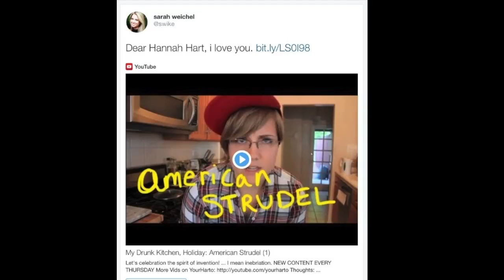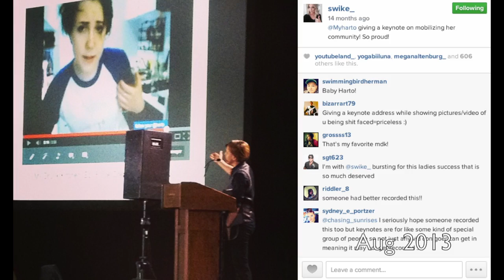History of Swarto Part 1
First part of History of Swarto

This series will show you the history of the amazing friendship, possibly relationship (one can only hope) that we call Swarto.

Song: Ellie Goulding - Your Song (Cover)